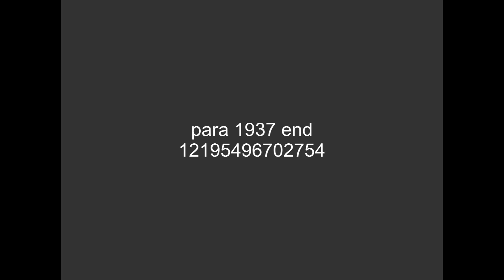[FICTIONAL] A Paramount Picture (1937, end)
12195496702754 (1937) [ft. Carole Lombard, Henry Fonda, John Barrymore]